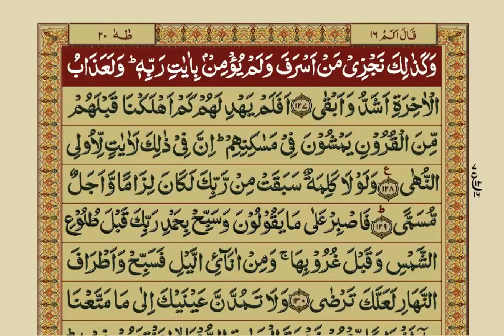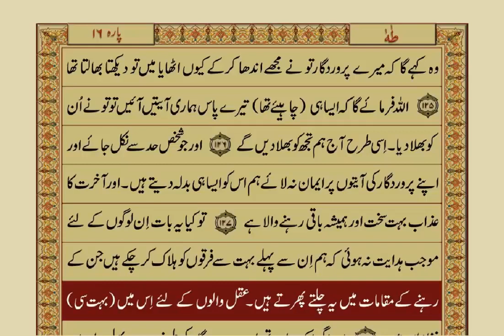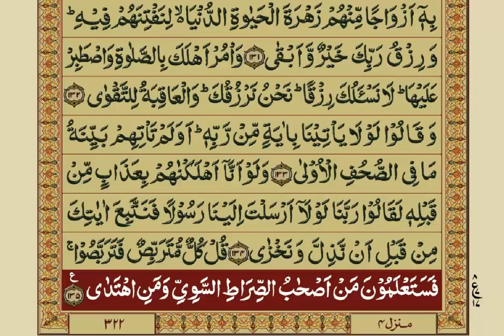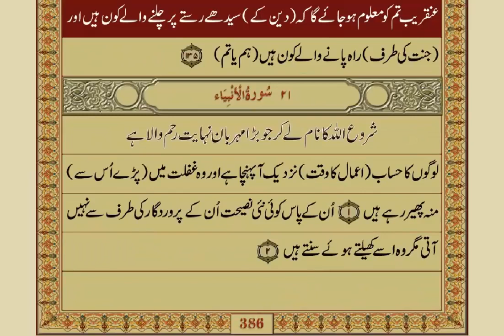Learn Quran in Urdu | Para 16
Maulana Mufti Muhammad Taqi Usmani's Urdu translation of Para 16 of the Quran is a comprehensive and scholarly work that provides readers with a deeper understanding of the Quranic verses. This para comprises of Surah al-Nahl and Surah al-Isra, and the Maulana's translation highlights the key themes and messages of these surahs.

Surah al-Nahl, which is the 16th chapter of the Quran, discusses various aspects of human life and the world around us. The Maulana's translation emphasizes the importance of recognizing Allah's signs in nature and being grateful for His blessings. The surah also highlights the importance of justice and fair dealing in all aspects of life, and the Maulana's translation stresses the importance of upholding these values.

Surah al-Isra, the 17th chapter of the Quran, focuses on the Prophet Muhammad's (PBUH) journey to Jerusalem and his ascension to heaven. The Maulana's translation highlights the key messages of this surah, which include the importance of faith, prayer, and the Prophet's mission. The surah also emphasizes the importance of treating others with kindness and compassion, and the Maulana's translation stresses the need for Muslims to follow this example in their daily lives.

Overall, Maulana Mufti Muhammad Taqi Usmani's Urdu translation of Para 16 of the Quran is a valuable resource for anyone seeking a deeper understanding of the Quranic verses. His translation is faithful to the original Arabic text and provides readers with insights into the key themes and messages of these surahs.